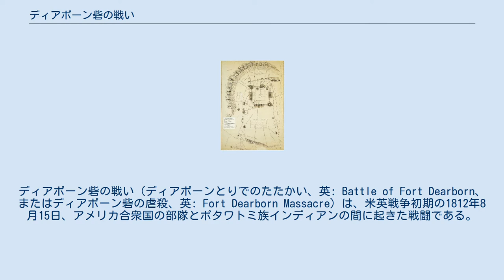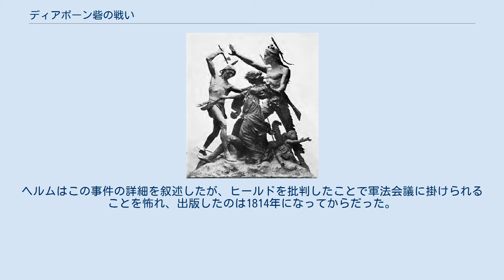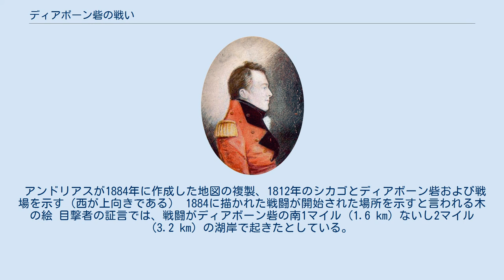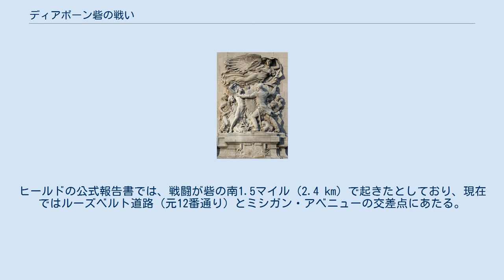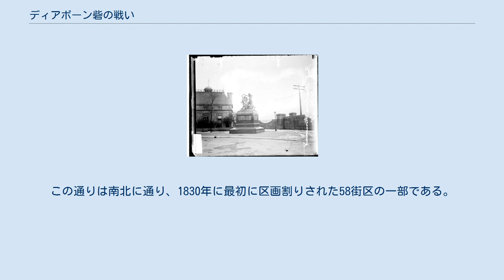ディアボーン砦の戦い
ディアボーン砦の戦い（ディアボーンとりでのたたかい、英: Battle of Fort Dearborn、またはディアボーン砦の虐殺、英: Fort Dearborn Massacre）は、米英戦争初期の1812年8月15日、アメリカ合衆国の部隊とポタワトミ族インディアンの間に起きた戦闘である。
現在はイリノイ州、当時はイリノイ準州の一部だったシカゴのディアボーン砦近くで戦われた。
この戦いは、アメリカ陸軍北西方面軍指揮官ウィリアム・ハルが砦から退避するよう命令した後に起きた。
 戦闘はわずか15分間続いただけであり、インディアンの完勝になった。
砦は燃やされ、生き残った兵士や開拓者は捕虜になった。
その中には後に身代金と引き換えに解放された者もいた。
しかし、戦後に開拓者たちがこの地域に入り続け、砦は1816年に再建された。
開拓者たちと知事はこの領土から全てのインディアンが排除され、開拓地から遠くに移すべきだと考えるようになった。
 ディアボーン砦の平面図、ジョン・ホイッスラー画、1808年 ディアボーン砦は1803年にアメリカ陸軍の大尉ジョン・ホイッスラーが指揮する部隊によって建設された。
シカゴ川本流の南岸にあり、現在ではシカゴ中心街のループ地域になっている。
当時のこの地域は荒野だった。
後の指揮官ヒールドによれば、「世界の文明化された地域からはかけ離れて」いた。
砦はアメリカ合衆国陸軍長官ヘンリー・ディアボーンにちなんで名づけられた。
1785年から1795年まで続いた北西インディアン戦争の後、1795年8月3日にグリーンビル砦（現在のオハイオ州グリーンビル）でグリーンビル条約が調印された後に、砦の建設命令が出された。
この条約の条件の一部として、西部連邦と呼ばれたインディアンとフロンティアマンの連衡が、現在のオハイオ州の大半と、シカゴ川河口を中心とする広さ6平方マイル (16 km2) の土地をアメリカ合衆国に譲渡した。
 イギリス帝国は1783年のパリ条約で、現在のオハイオ州、インディアナ州、イリノイ州、ミシガン州、ウィスコンシン州からなる北西部領土をアメリカ合衆国に譲渡した。
しかし、1787年に北西部条例が成立して以来、この地域はインディアンとアメリカ合衆国の紛争の対象となった。
インディアン部族はショーニー族インディアンの予言者テンスクワタワとその兄のテカムセに従った。
テンスクワタワは、「悪魔の魂の子供達」であるアメリカ人開拓者を追い出すことでその社会を浄化できるという姿を描いていた。
テンスクワタワとテクムセは多くの部族からなる連邦を形成し、アメリカによる拡大侵略を止めようとした。
イギリスはインディアンを貴重な同盟者、かつカナダの植民地に対する緩衝材と見なし、武器を供与した。
北西部領土でインディアンがアメリカ人開拓者を襲ったことで、イギリスとアメリカ合衆国の間に緊張関係が高まった。
インディアン連邦の襲撃は、北西部領土の貴重な農地となる可能性の高い土地、鉱物資源、さらに毛皮交易の可能性についてアメリカの拡大の障害となった。
 1810年、長く続いた抗争の結果として、ディアボーン砦のホィッスラー大尉やその他上級士官が解任された。
その後任はインディアナのウェイン砦に駐屯していたネイサン・ヒールドとなった。
ヒールドはその新しい任務に満足しておらず、直ぐにマサチューセッツ州で冬を過ごすために休暇を申請した。
ヒールドは休暇明けにシカゴへ戻ってくるときにケンタッキー州に立ち寄り、サミュエル・ウェルズの娘レベッカ・ウェルズと結婚し、1811年6月にシカゴに戻った。
 アメリカ合衆国とイギリスは戦争に向かって動き、シカゴ地域における開拓者とインディアンの間の反感も増加した。
1811年夏、イギリスの使節はインディアンに対し、侵入してくるアメリカ人開拓者に抵抗するのを援助すると告げて、地域のインディアン支援者を徴兵しようとした。
1812年4月6日、ウィネベイゴ族インディアンの部隊が、シカゴ川南支流沿い、現在のブリッジポートと呼ばれる場所にあったハードスクラブル農園で、アメリカ人リバティ・ホワイトとフランス系カナダ人であるジョン・B・カーディンを殺した。
この殺人の報せは、ジョン・ケルソーという砦の守備兵、および農園から逃げ出すことができた少年によってディアボーン砦に伝えられた。
この事件後、シカゴ住人の幾らかは砦の中に移動し、他の者はインディアン代理人チャールズ・ジューエットが所有する家屋に防...